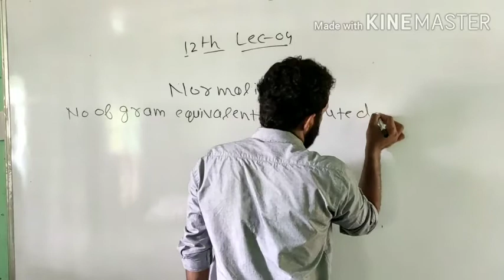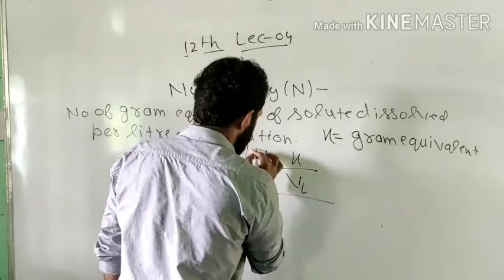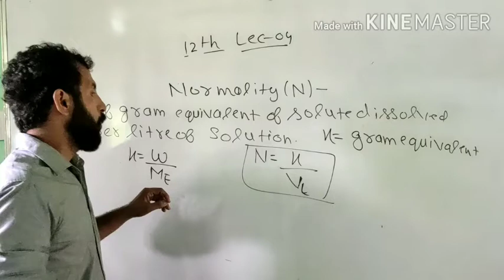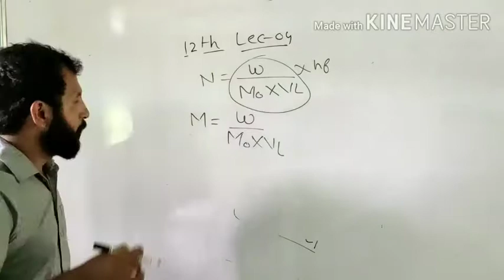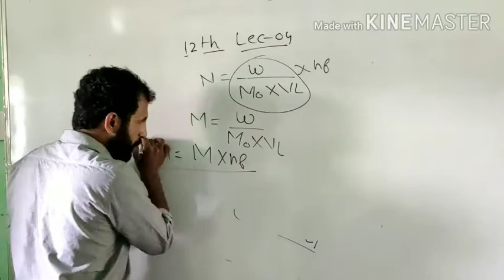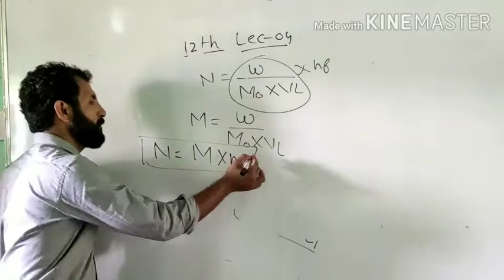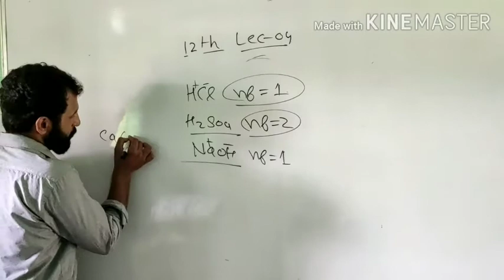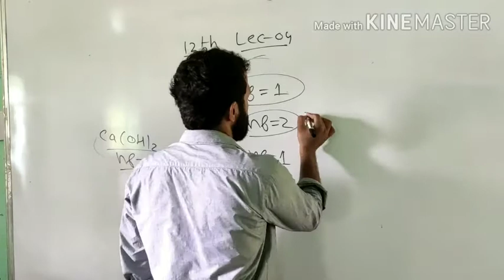Class XII chemistry